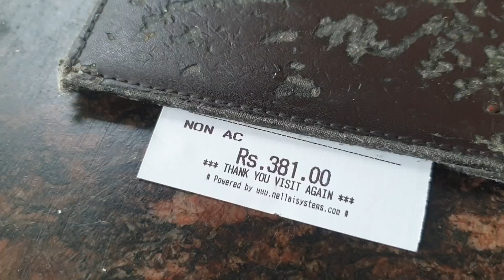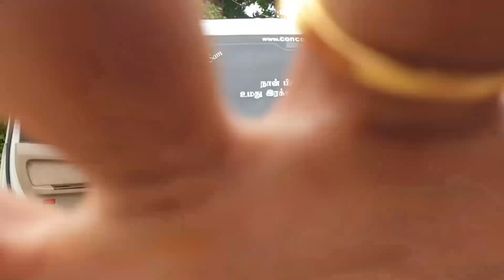National Highway Breakfast | Chennai to Tirunelveli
This video is about the delicious breakfast which we had during our travel from Chennai to Nagercoil.at exactly 8:30am we stopped at Padma vilasam near Tindivanam to have this stomach filling breakfast.they served poori masala,masala Dosai and hot Pongal and vadai and we ended it with a special tea.

Address :
PADMA VILASAM Restaurant
NO: 42,, GST ROAD, Tindivanam, Tamil Nadu 604001

Our Gadgets :
Main Camera